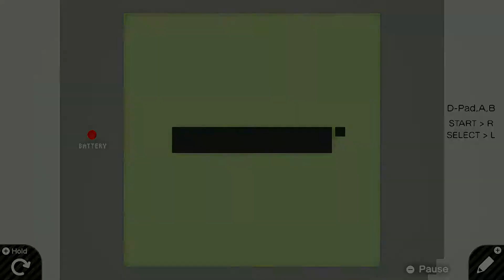Gameboy INCEPTION! 🤯 Playing GBG IN GBG ON A GAMEBOY!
Game Title: [GAMEBOY] GBG Demo Version
Game ID: G-006-YL6-L12
Programmer Name: tak
Programmer ID: P-004-0T7-ONR

Suggestions? Comment!
~Sal

Come watch, chat, and play along!

Current Livestream Schedule:
Sundays and Fridays @ 7pm EST